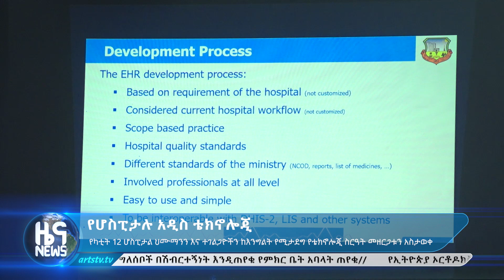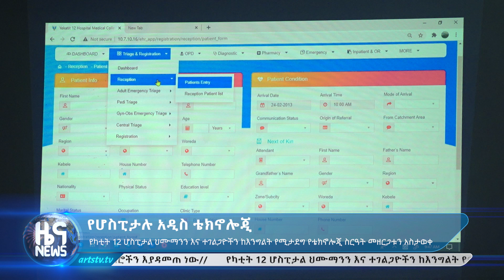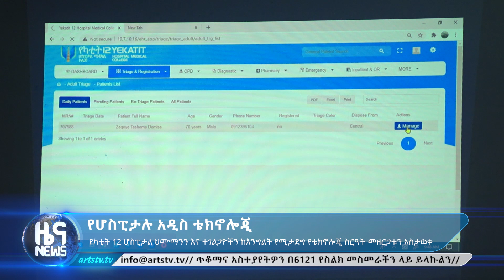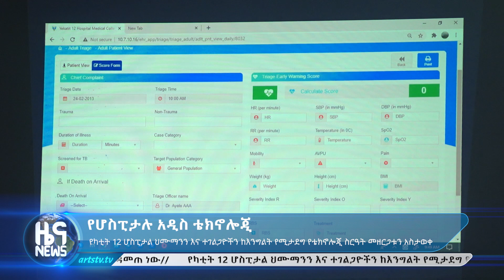የሆስፒታሉ አዲስ ቴክኖሎጂ ARTS TV NEWS